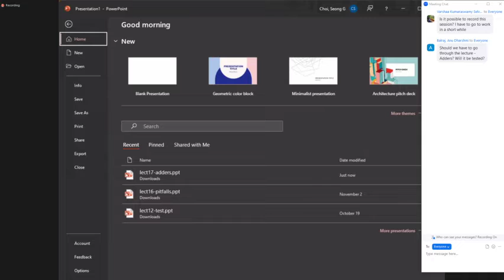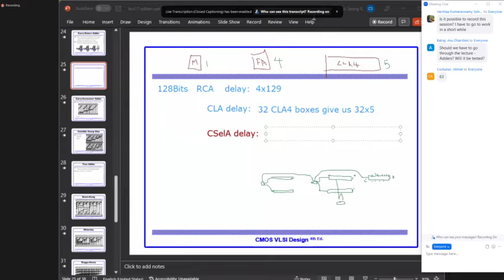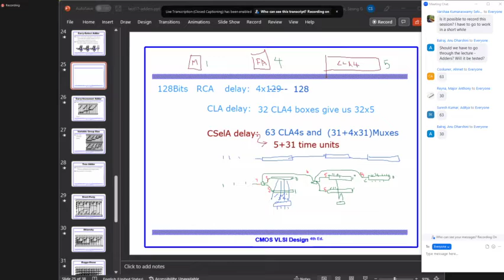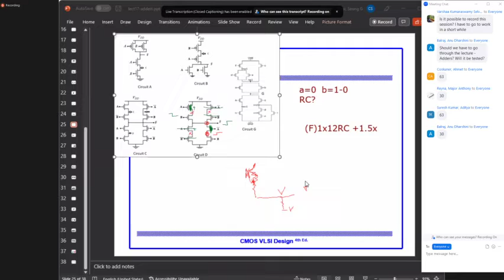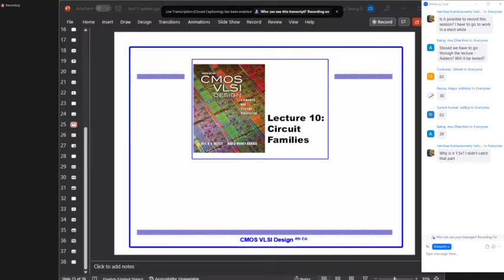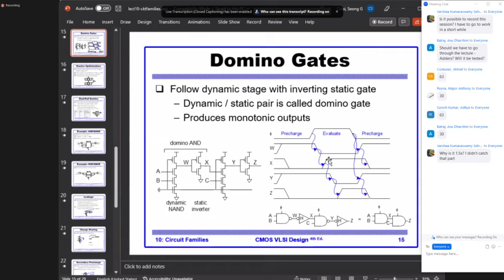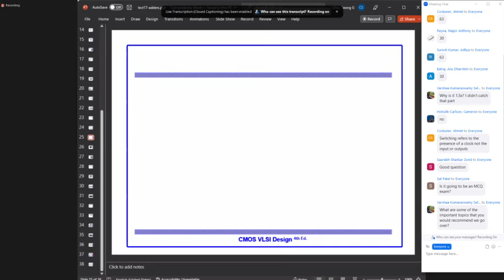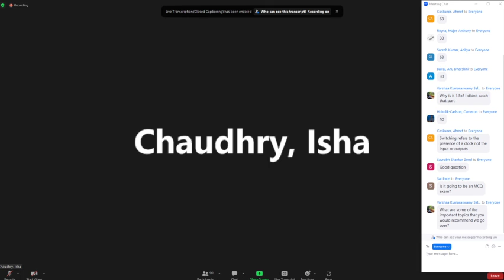"Optional" Lecture 11/19/2022 ECEN-454 Choi